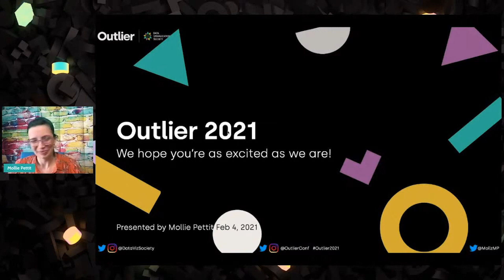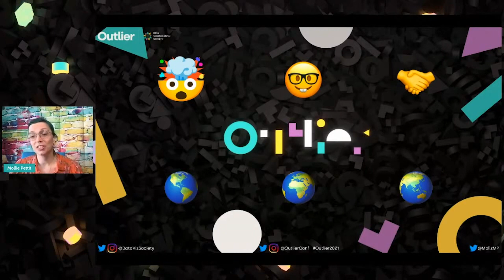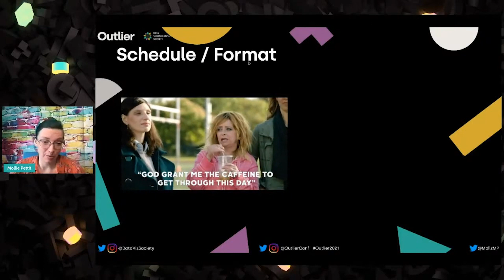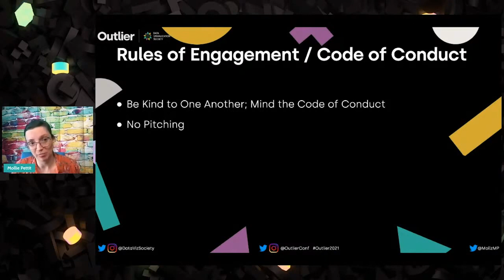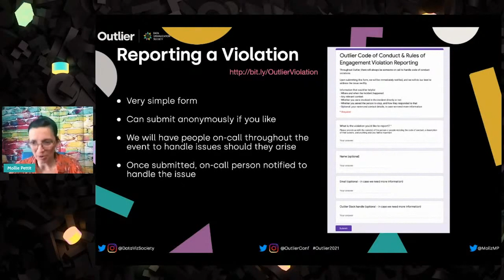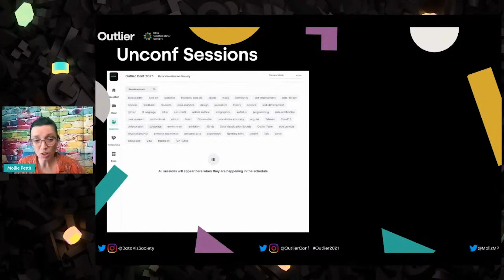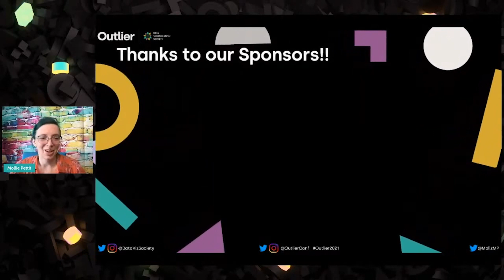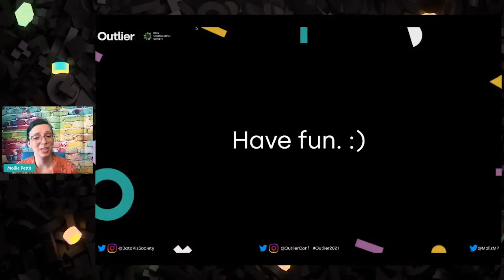Mollie Pettit—Outlier 2021—Welcome to Outlier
Outlier brings together all corners of the data visualization community, from artists to business intelligence developers, working in every tech stack you can imagine and in other media, like physical art and sound, that stretch our vision of what we can do with data. Attendees stretch their creative thinking, and learn from practitioners who they may not otherwise connect with.

The Data Visualization Society fosters a community where every member benefits from resources that support growth, refinement, and expansion of data visualization knowledge regardless of expertise level. We have three key objectives:

1️⃣Nurture: Build a cross-functional, tool agnostic community for sharing ideas, learning, and best practices for data visualization design.

2️⃣Celebrate: Amplify and showcase brilliance in data visualization design through conferences, writing, and awards

3️⃣Advance: Raise awareness about the practice of data visualization, collaborate with leaders to set professional standards, and build a more inclusive field.